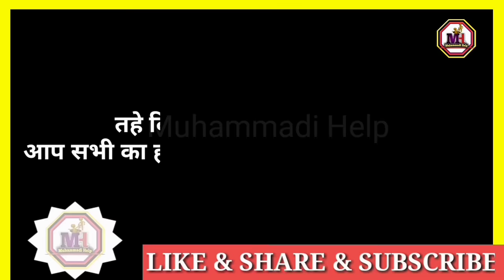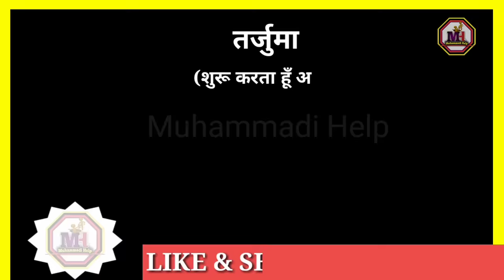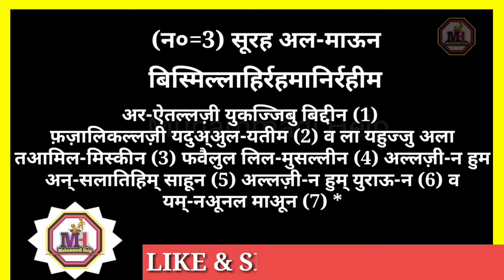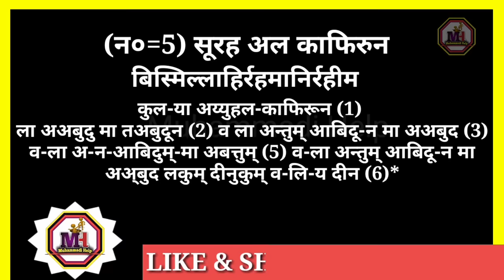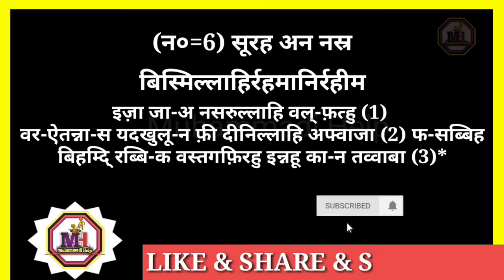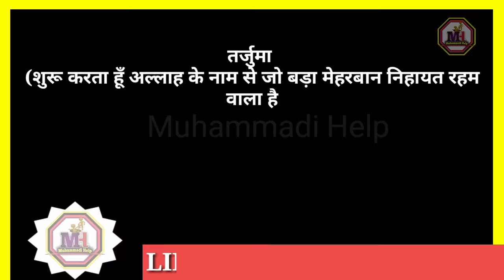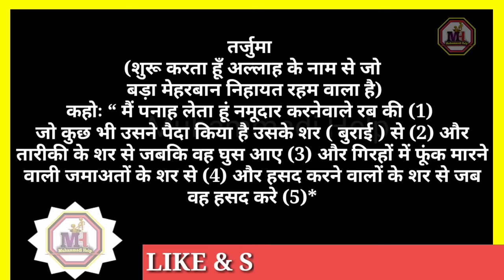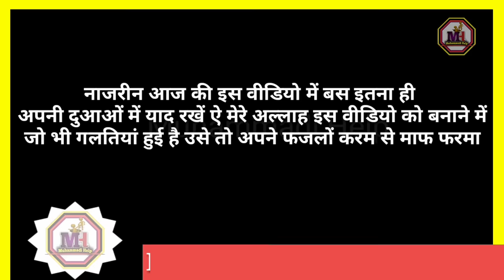namaz me padhi jane wali surte | namaz me padhi jane wali surah in hindi |namaz me padhne wali surah